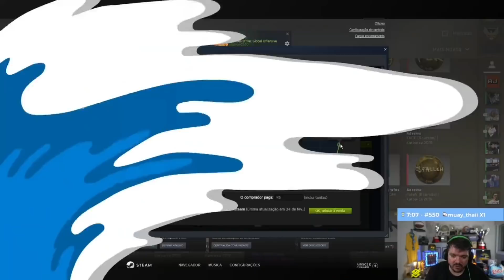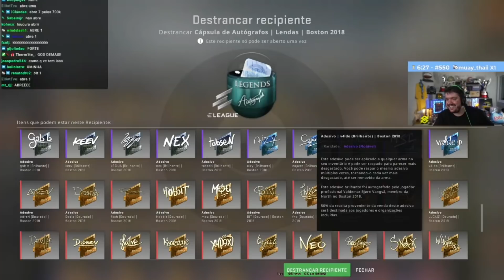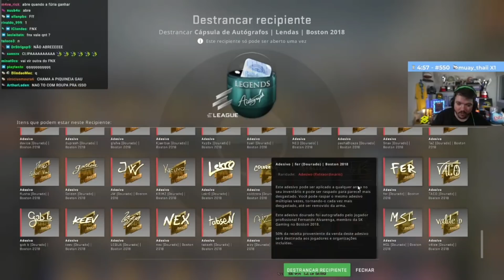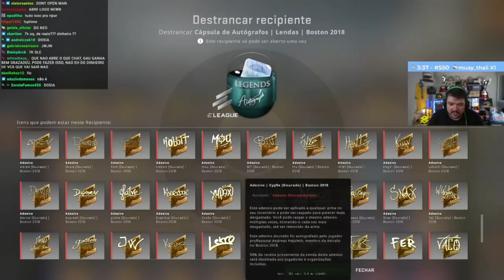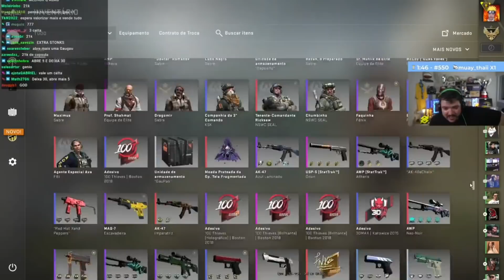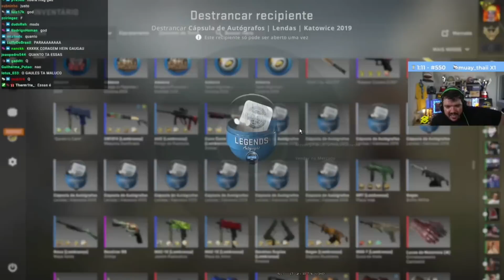GAULES ABRINDO CÁPSULAS DE BOSTON 2018 E KATOWICE 2019